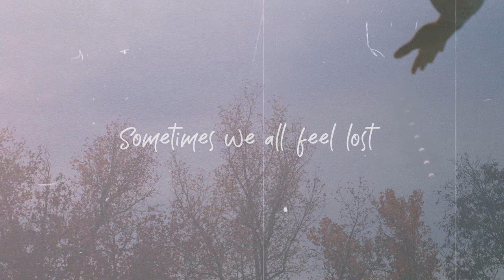December Trails - Sometimes We All Feel Lost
"Sometimes We All Feel Lost" from my "When The City Sleeps" EP is available for streaming on Spotify, Apple Music, Deezer, etc, and for purchase on iTunes, etc.